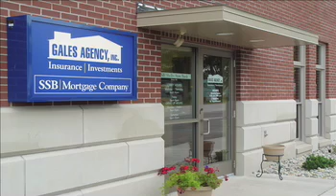Gales Agency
Gales Agency, Inc. is an independent insurance agency providing a full line of insurance products. We are based in Oceana County, in West Michigan, and have four convenient office locations in Hart, Shelby, Pentwater and Whitehall.